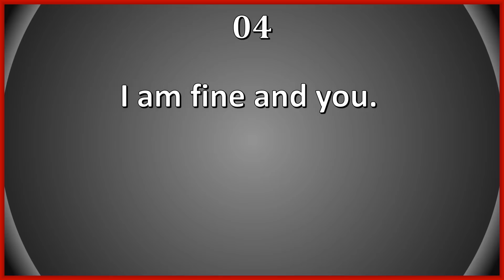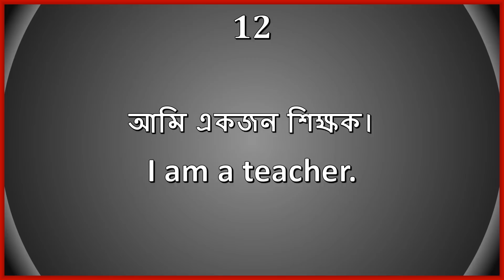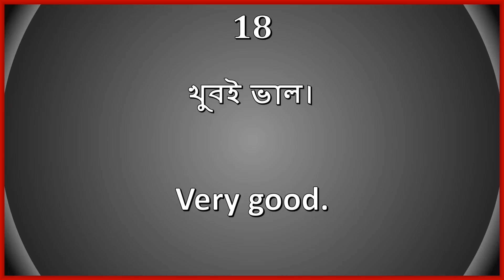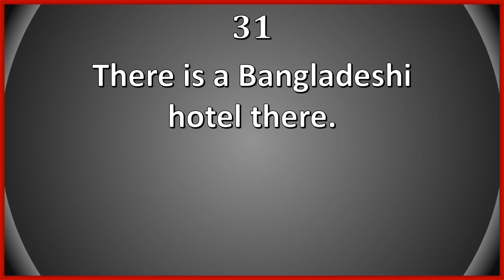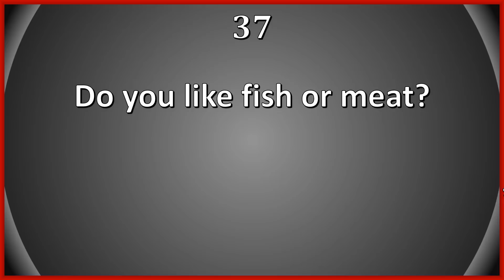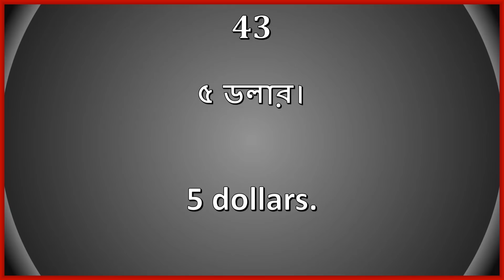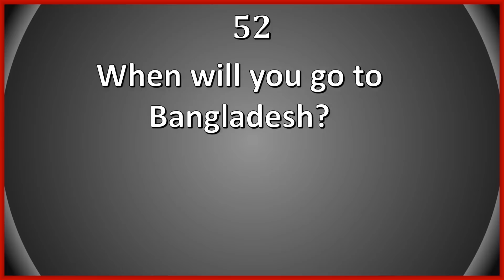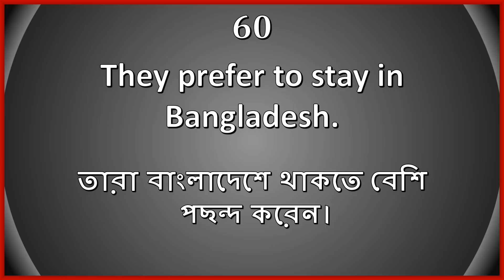English Learning Video Short Dialogue | ইংরেজি শেখার সহজ টেকনিক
hey, guys, here I created of English Learning Video Short Dialogue | ইংরেজি শেখার সহজ টেকনিক please see it and share with your friends if you live this videos so please subscribe my channel and like in my video. Hello friends Watch the video for easy English learning Through Bengali language. who want to learn fluent in English, they have to upload regular videos in this channel. Hopefully, you can learn to speak in English very easily by practicing this channel videos. : Enjoy The English Learning Video Short Dialogue | ইংরেজি শেখার সহজ টেকনিক right now!